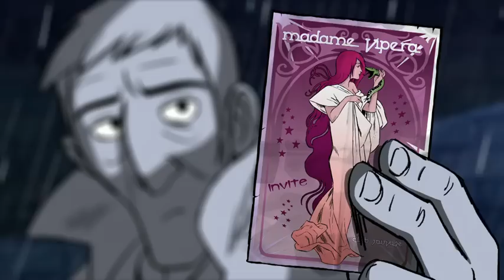Slash // Bad Rain (OFFICIAL VIDEO)